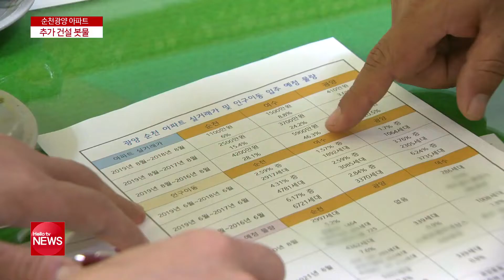순천 광양 아파트 시장...′노후화′ 추가 건설 봇물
순천은 공동주택 노후화로
이를 대체할 아파트가 속속 들어설 예정인데요.
광양은 인구 유입을 위해
아파트 건설에 적극적인 모습입니다.